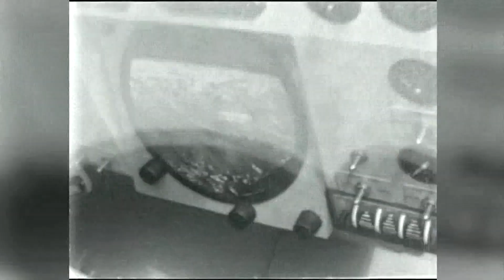Sunday marks 60 years since John Glenn orbited Earth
Glenn flew the mission in about five hours, circling the globe three times in a Mercury capsule named Friendship 7.